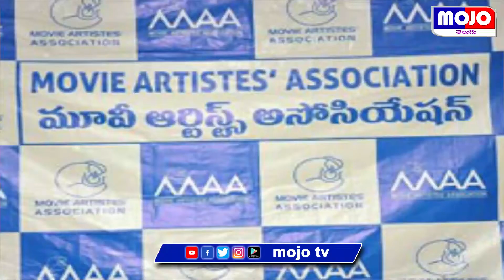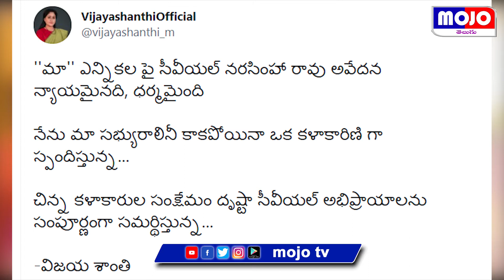రెండు విభాగాలుగా విడిపోయిన 'మా' || Maa Elections 2021 || Movie Artists Association Telugu